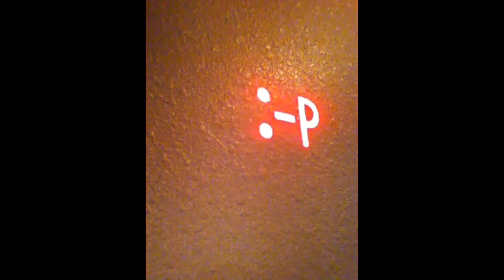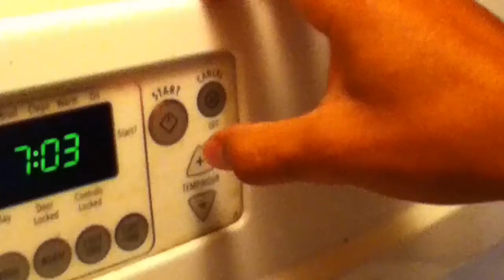A Night At The Dunback's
Jessie and Dillon Chillin